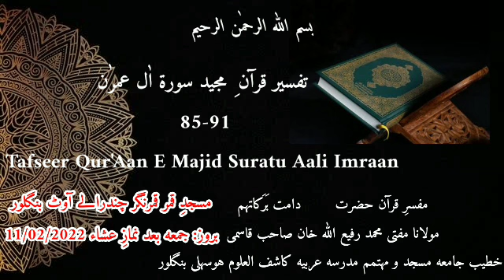Tafseer Qur'Aan E Majid Suratu Aali Imraan (85-91) Mufti Muhammad Rafi Ullah Khan Saheb Qasmi